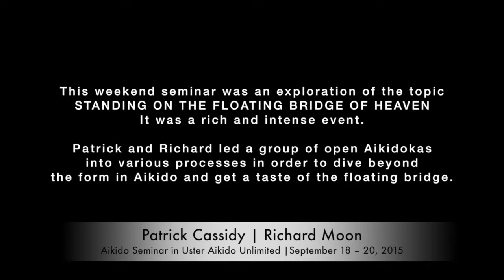Moonsensei & Cassidy Sensei: On the Floating Bridge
As part of the Moonsensei channels exploration of "Standing on the Floating Bridge of Heaven".  We are glad to be able to bring to you the following excerpts from a two day seminar with our good friend Patrick Cassidy.

This seminar was hosted in Uster near Zurich by Peter & Julia of AikidoUnlimited.com; who are also responsible for the excellent video post production.